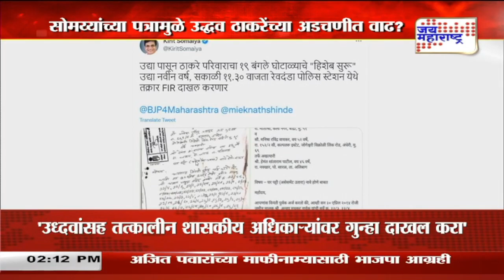Kirit Somaiya |c | Marathi News